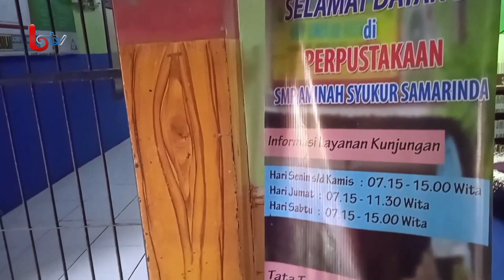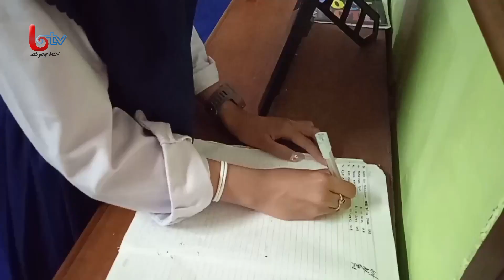Rasakan Pembinaan Dari DPK Kaltim,Perpustakaan